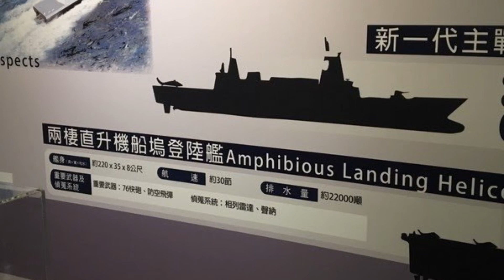［台海軍情］台灣應該建造小型航母？Should Taiwan build small Aircraft Carrier?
台灣海軍在2017年敦睦艦隊的開放參觀中，在磐石軍艦文宣館介紹國艦國造未來規劃案時，「兩棲直升機船塢登陸艦Landing Helicopter Dock，簡稱LHD）」也被納入，顯示台灣海軍打算建造直升機航艦。這樣的小型航艦，對台灣的戰力有助益嗎？台灣有這種需要嗎？